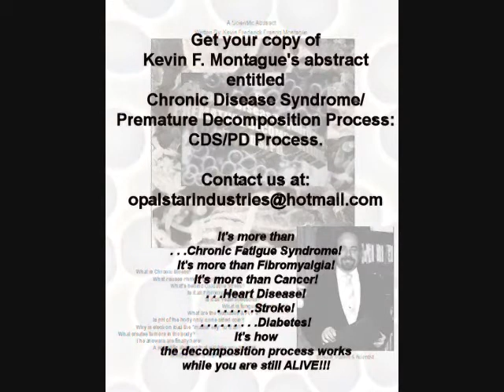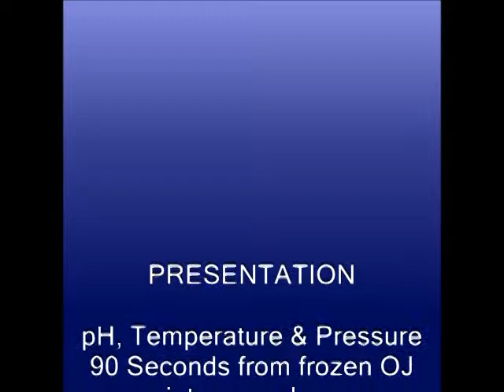Science in the Kitchen - Frozen OJ into your glass in 90 seconds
Learn cutting edge science to how chronic disease works in your body, especially CFS, Fibromyalia and cancer. The book is titled THE MASTER'S KEY TO UNLOCKING AND MASTERING CHRONIC DISEASE.

While some might think that science is boring and drab (which it can be); the laws science has uncovered in the past 200 years, can come in pretty handy to make things easier to prepare in the kitchen. This short presentation helps you think of the three main forces in our world that help hold it together. Those three forces are - pH, temperature and pressure. When properly understood, they can be great assistants to the mind in helping to make things easier and move faster in the home, with even the most hateful tasks.

In this presentation, you will learn how the understanding of temperature and pressure, when properly applied, can make a hateful task, turn into a miracle in just 60 seconds...with a little practice.

Watch as Kevin F. Montague; scholar, artisan and scientist, shows you how to use these forces to take frozen OJ and turn it into about half a gallon of ready to drink, ice cold orange juice in about 60 to 90 seconds...60 seconds if you really need to rush it: Just practice. So sit back and welcome to Science in the Kitchen, as you watch and learn on TheAstroboy9 Channel on YouTube.

footnotes:
1) The can of orange juice only needs to be under hot or warm water for about 30 to 45 seconds; just enough to warm the inside of the can up so the frozen OJ separates from the walls of the inside container

2) You don't have to use piping hot water in the blender. You might want to use warm water, especially if it is a hot day. You need just enough heat to help the block of frozen OJ to break down once you turn the blender on.

3) I used setting 4 on my blender, which is a low setting. That is just enough to break down the block of frozen OJ and make it blend fast into the warm water. The mix of warm water with ice cold frozen OJ, produces a cold drink in the end.

Just practice this a few times: Play with the temperature on various days, depending if it is a cold day or warm day, until you get the hang of it.

Where I talk about using temperature and liquid to help remove burnt food off a stainless steal or teflon pan, professional chefs call this "deglazing" a pan or pot. Sometimes deglazing is used to help blend the stuck on food into the recipe, but it can also be used to clean a pot or pan without using harsh cleaners to get the job done

Bonapotit!

Thoughtfully,
Kevin F. Montague
Author, Scholar, Artisan, Scientist & NDEx2